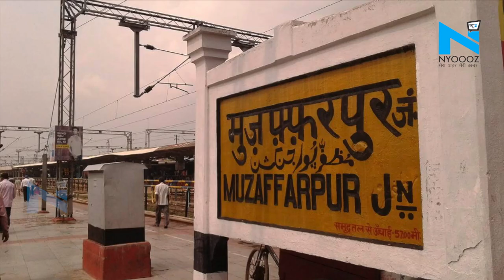भूख-प्यास से बेहाल महिला की मौत, Station पर जगाने की कोशिश करता रहा बच्चा, Video viral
कोरोना की मार, कोई साधन नहीं और अब उसी में रही कही कहर गर्मी ने पूरी करदी। भूखे-प्यासे सैकड़ों-हजारों किलोमीटर दूर का सफर और अब गर्मी का कहर। हालात ये हो गए हैं कि मजदूर अब गर्मी और धूप की वजह से दम तोड़ रहे हैं।